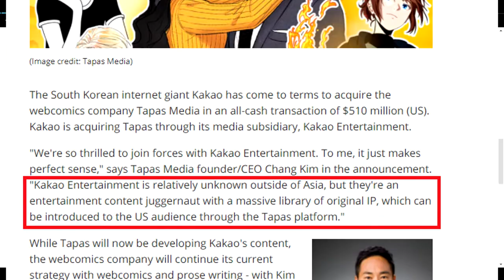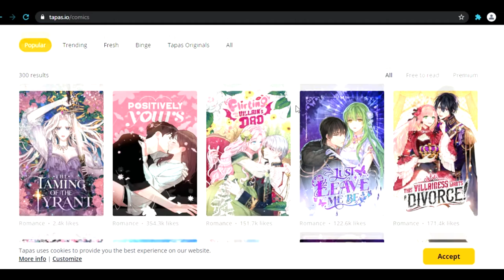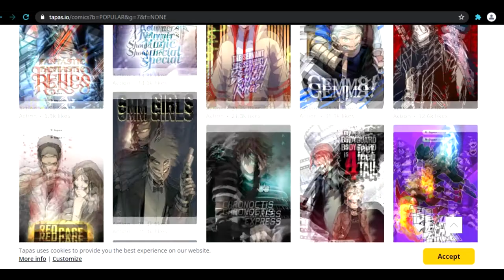Kakao Entertainment Buys Tapas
Kakao is warking hard to bring entertainment to the masses through internet and they doing a very good job by expanding their web comic production to the US. Webtoon is a very good company and maybe this can be a good competition for them. Let´s see how this move plays out through time.

My art: IG @arkangel_merici

Serene View by Arulo mixkit.co